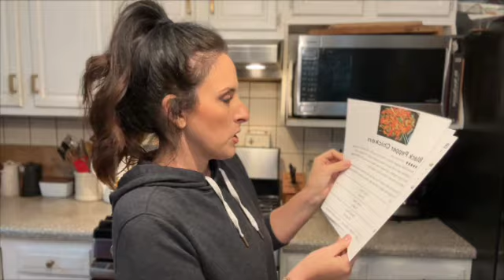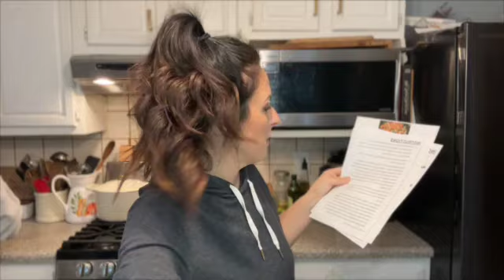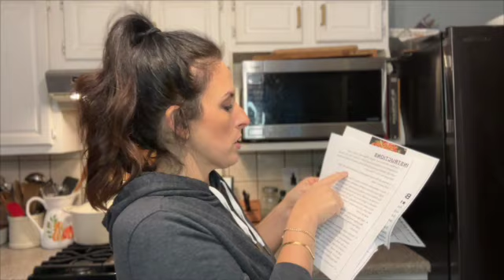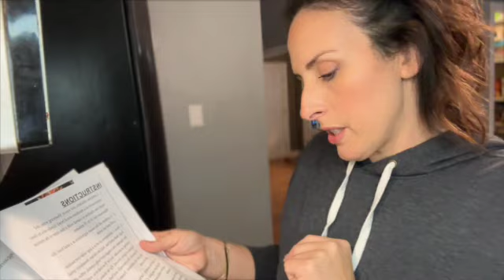Black Pepper Chicken Stir Fry! Great weeknight meal! Beats takeout!